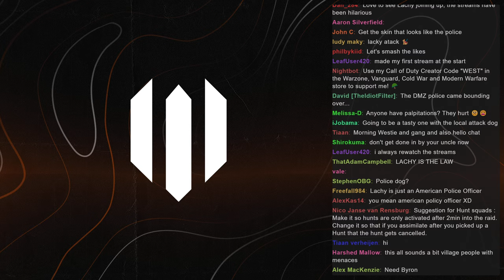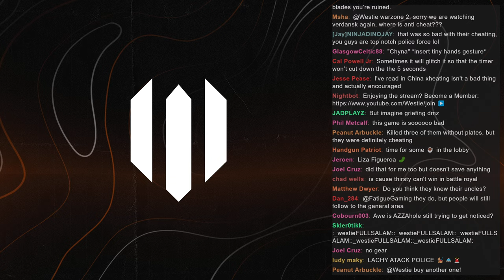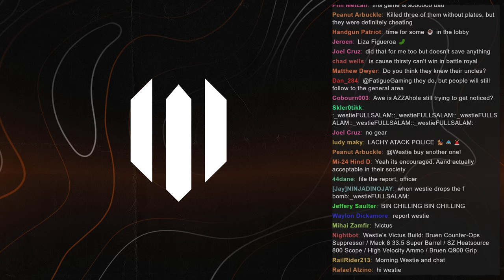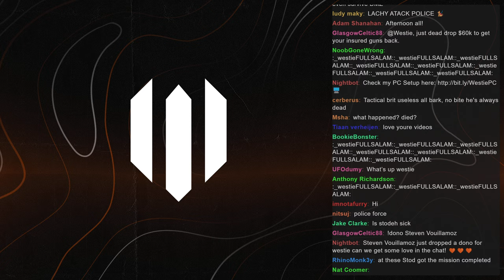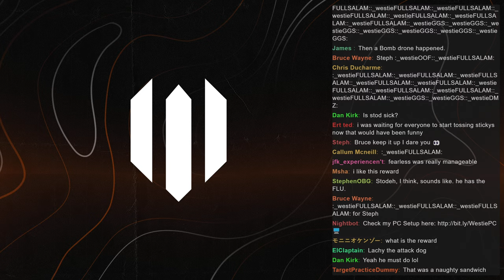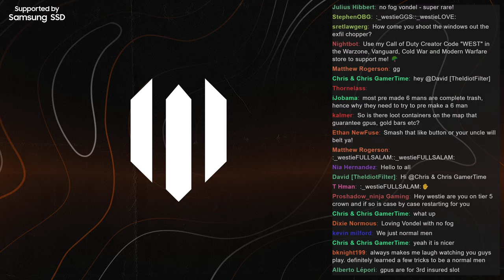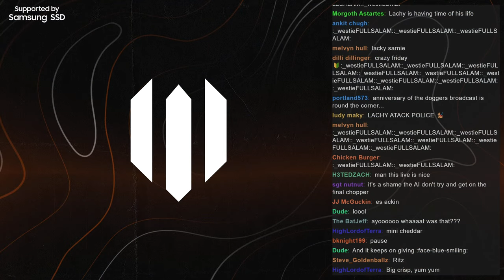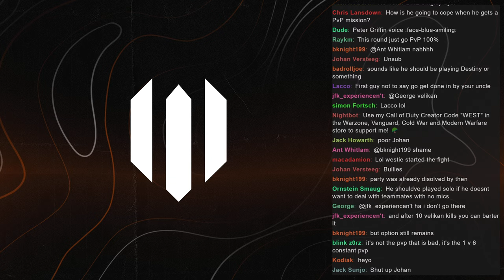The DMZ Al Mazrah Police Force!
The DMZ  Al Mazrah Police Force is here to hand out swift justice to platoons and 6-man teams! Today we'll be working towards some upgrades to our Wallet, Key Stash and Contraband stash.